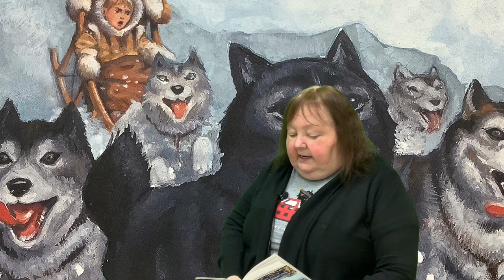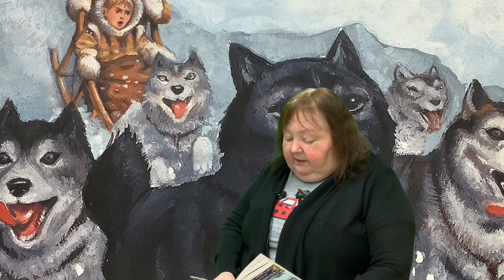GReaT Balto Chapter 10